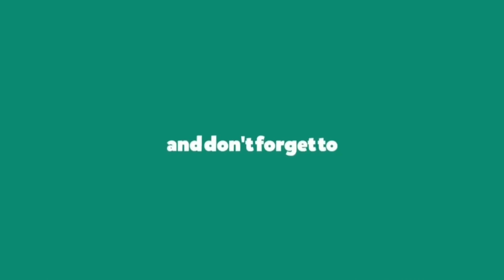Pembawaan & Warna Vokalnya Asik! Faith Christabelle - Before You Go | Blind Auditions TVKI S4 REAKSI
2nd YouTube Channel: perspektif muda